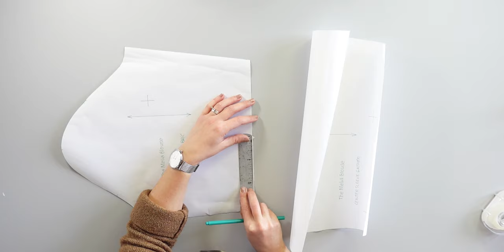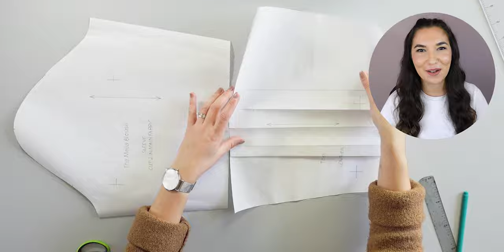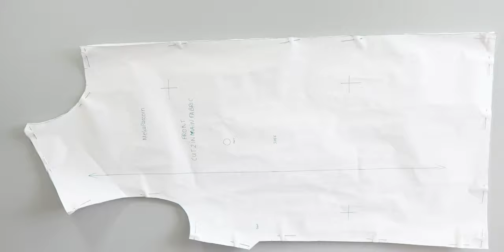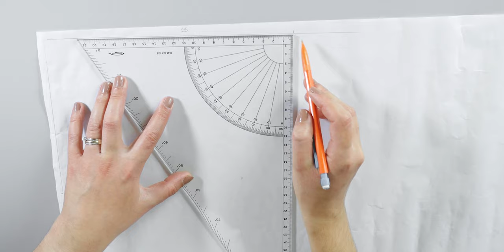MOOD FABRICS MELIA BLOUSE SEWING PATTERN | HALLOWEEN PART 1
I made some modifications to the FREE Melia Blouse pattern from Mood Fabrics. Check out my easy step-by-step blouse sewing tutorial and try it for yourself. It's an easy guide for beginners or anyone who wants this beautiful blouse  to wear in any situation.

Enjoy watching and sew with me! 😊

+LET’S BE FRIENDS!

Timecodes
00:00 - Intro
00:51 - Sleeve Modification
02:15 - Pattern Preparation
02:40 - Interfacing
04:39 - The Collar
06:31 - The Front Pieces
07:40 - The Main Assembly
08:30 - The Sleeves
10:22 - The Cuffs
11:19 - Attaching the Collar
12:23 - Attaching the Cuffs
14:21 - The Hem
14:51 - The Buttonholes
15:31 - Outro
15:42 - The Melia Blouse
16:25 - End Screen